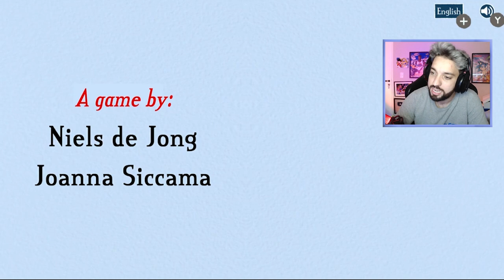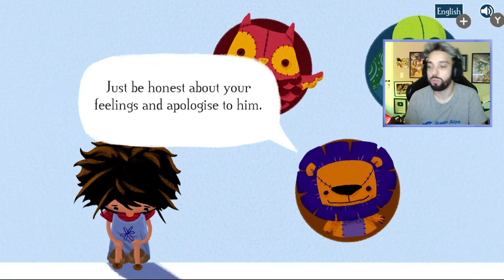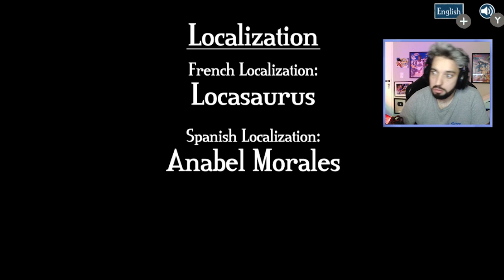UM DOS JOGOS MAIS CRIATIVOS QUE EU JÁ JOGUEI! 😍 | Chalk Gardens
[ TAGS ]

0:00 - Sejam bem-vindos!
0:05 - INSCREVAM-SE NO CANAL!